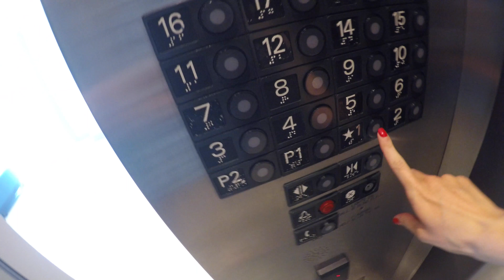ДЕЛАЙ ПРЯМО СЕЙЧАС!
xoxo